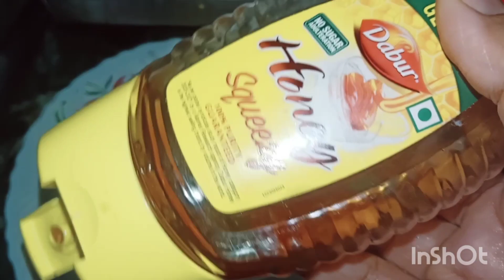Weight loss drink / Belly fat burner drink / Saipriya Diaries